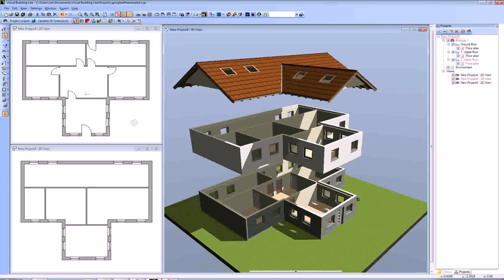Buy Car NY 5% DP